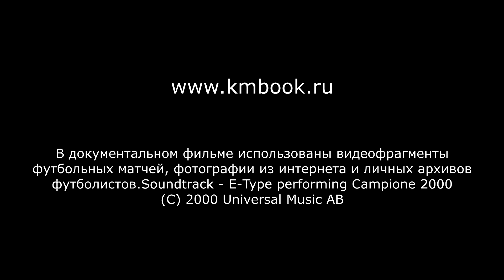Голеадоры, вперед! - Шацких, Шевченко, Мостовой, Арвеладзе, Протасов, Лактионов, Шалимов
Клип создан в Football Limited.
Использованы фото и видеоматериалы: Абдураимов Азамат, Аваков Арсен, Авалян Гарник, Агабаев Реджепмурад, Агаев Муслим, Адамия Георгий, Алиев Александр, Аметов Ирфан, Андреев Никита, Арвеладзе Арчил, Арвеладзе Шота, Аршавин Андрей, Ашветия Михаил, Байрамов Владимир, Бакаев Улугбек, Бегларишвили Закария